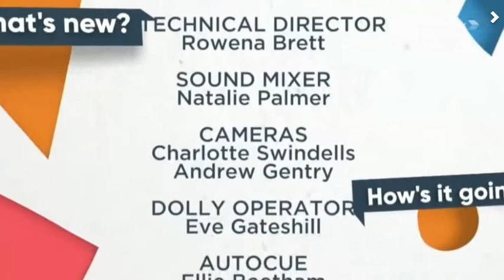Amanda Hawley of Todo Latino Dance Co featuring on Notts TV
A short interview with Amanda Hawley of Todo Latino Dance Co featuring on Notts TV talking about Salsa and Latin dancing in Nottingham City Centre.